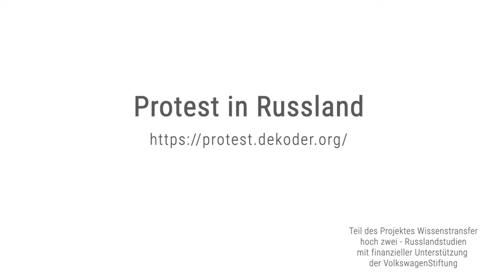Protest in Russland